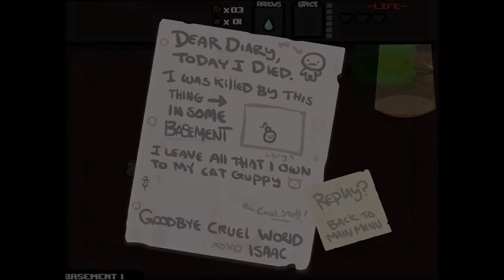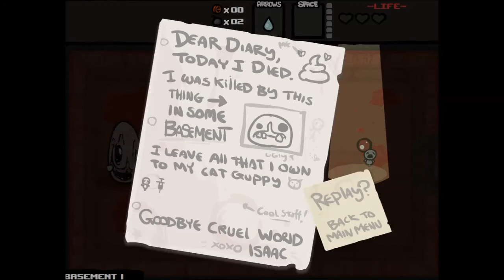The Binding of Isaac #1 - Im not so good at this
Welcome to the blinding of Isaac, some sort of weird 2d shooty game thing.